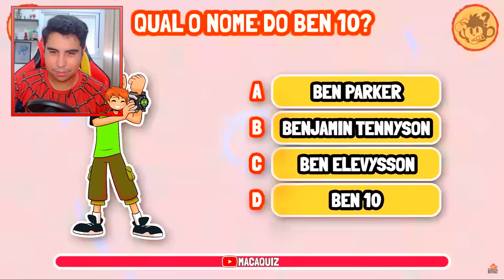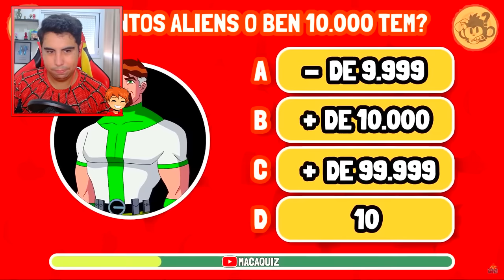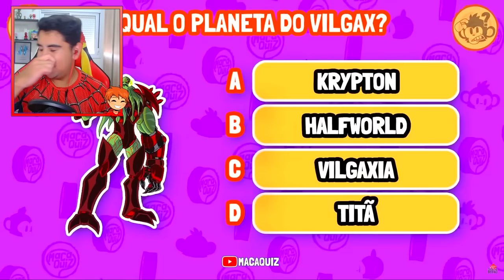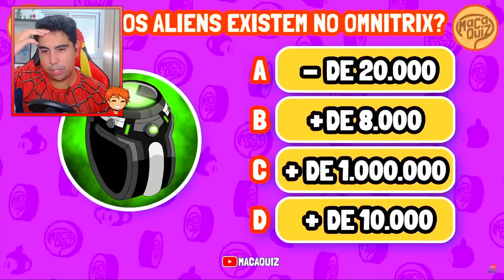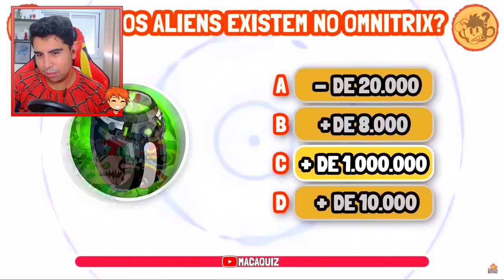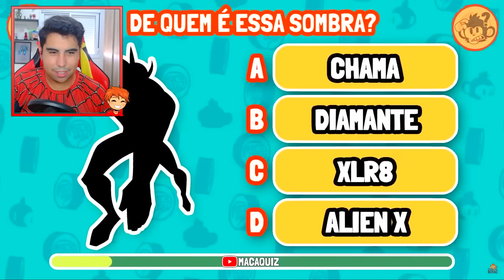FIZ UM QUIZ DE BEN 10!